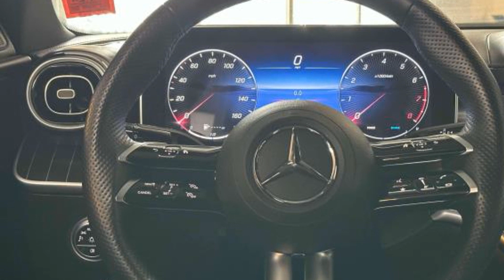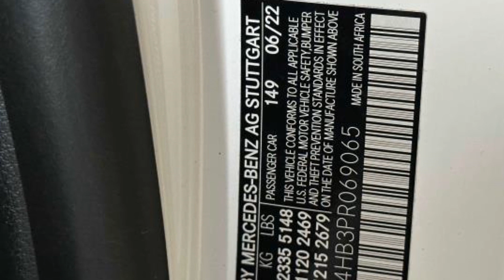2023 Mercedes-Benz C-Class C 300 W1KAF4HB3PR069065 Bayside, Long Island, Queens, New York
2023 Mercedes-Benz C-Class C 300 W1KAF4HB3PR069065 Video

This 2023 Mercedes-Benz C-Class C 300 is full of phenomenal features such as: